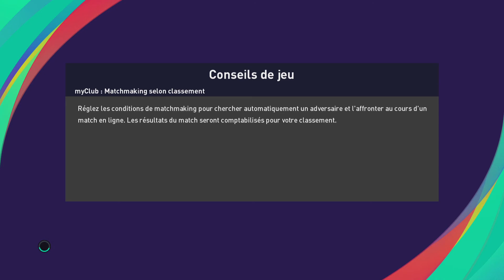eFootball PES 2021 SEASON UPDATE_20210630211153